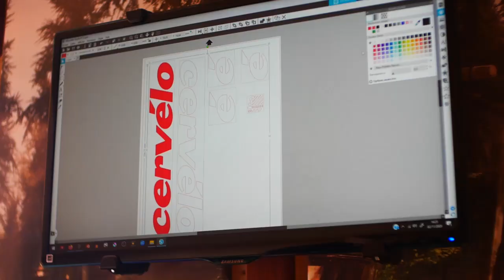Peinture Spectrum (Arc en ciel) et Opalescente sur Cervélo S5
Si vous voulez que je repeigne votre vélo, rendez-vous sur mon site web ! :)